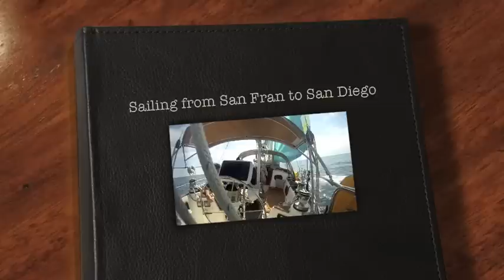Sailing from San Fran to San Diego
4 days of sailing down the Pacific Coast